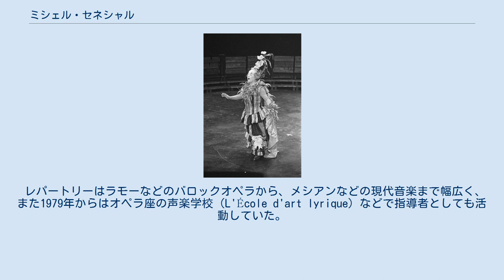ミシェル・セネシャル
ミシェル・セネシャル（Michel Sénéchal, 1927年2月11日 - 2018年4月1日）は、フランスのテノール歌手。
優れた歌唱と演技で、性格テノール役、道化役の名手として長年にわたりフランスを中心にオペラとオペレッタで活躍した。
 フランスのパリに生まれ、パリ国立高等音楽院で声楽を学ぶ。
1950年にブリュッセルのモネ劇場でデビューし、1952年にはパリ・オペラ座とオペラ・コミック座にデビューしている。
1952年ジュネーヴ国際音楽コンクール声楽部門第1位。
 独特の味わいのあるコミカルな演技が特長で、主役はもちろん舞台の芸術性を高らしめる存在感のある名脇役としても有名である。
フランスオペラ、イタリアオペラで欠かせない名優テノールとして、数多くの録音を残している。
 得意とする役は、『ホフマン物語』（オッフェンバック）の道化4役や、『フィガロの結婚』（モーツァルト）のドン・バジリオ、『オリー伯爵』（ロッシーニ）のタイトルロール、『エフゲニー・オネーギン』（チャイコフスキー）のムッシュ・トリケ、『蝶々夫人』（プッチーニ）のゴローなどの個性的な役が多く、オッフェンバックのオペレッタにも数多く出演していた。
 レパートリーはラモーなどのバロックオペラから、メシアンなどの現代音楽まで幅広く、また1979年からはオペラ座の声楽学校（L'École d'art lyrique）などで指導者としても活動していた。
 2018年4月1日、天寿を全うした。
91歳没。